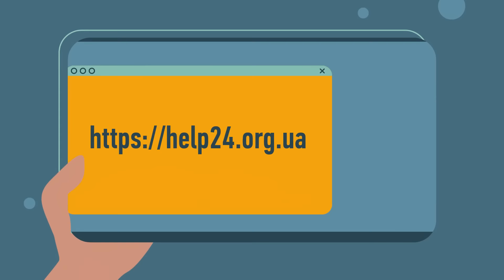БЕЗКОШТОВНІ ПОСЛУГИ ПСИХОЛОГА НА САЙТІ